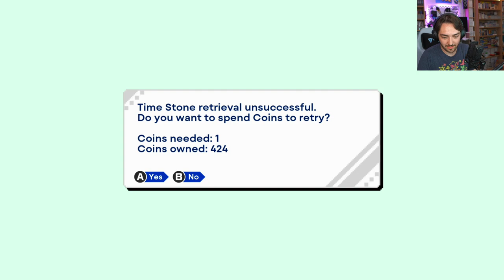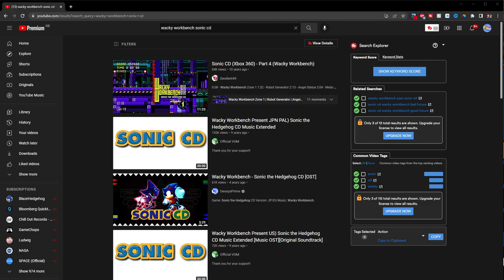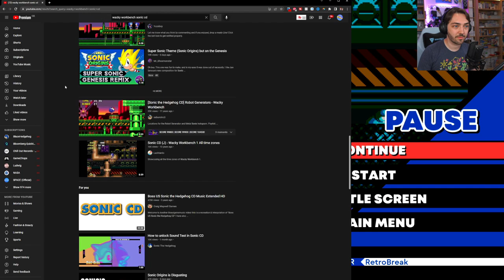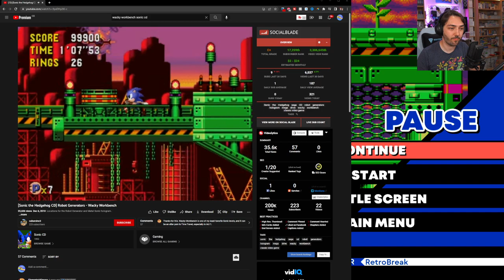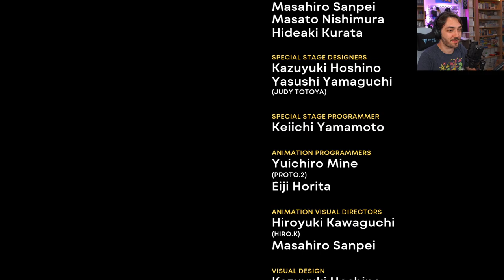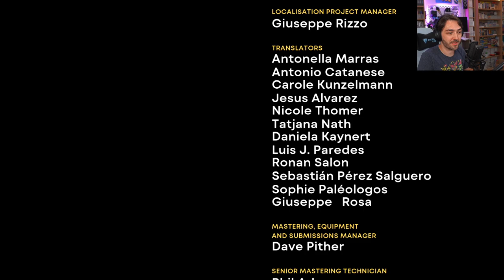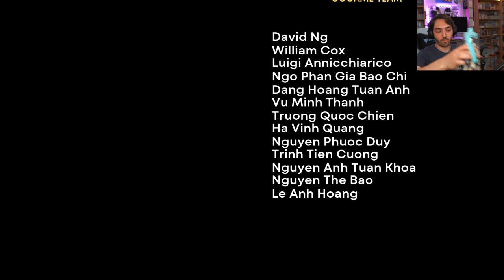Sonic Origins Part 2 - Sonic CD [VOD]